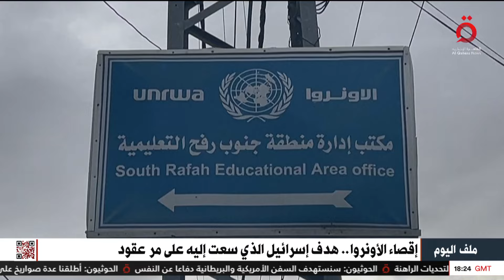إقصاء الأونروا .. هدف إسرائيل الذي سعت إليه على مر عقود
31/1/2024